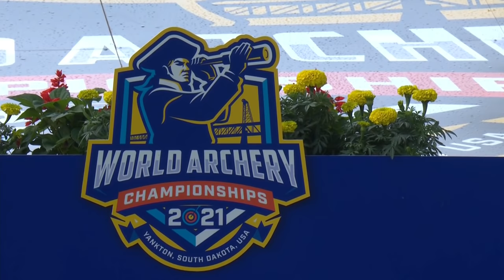Korea v USA – recurve men's team gold | Yankton 2021 World Archery Championships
Recurve men's team gold medal match between Korea and USA at the 2021 Hyundai World Archery Championships in Yankton, USA. Recurve archers shoot at a target 70 metres away, 122cm in diameter and the central 10-ring measures just 12.2 centimetres in diameter (about the size of a DVD).